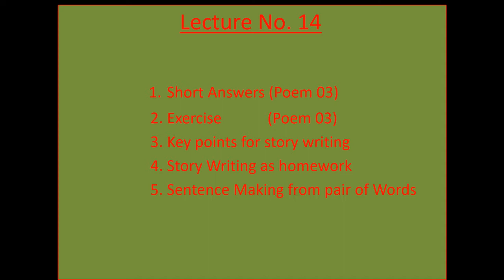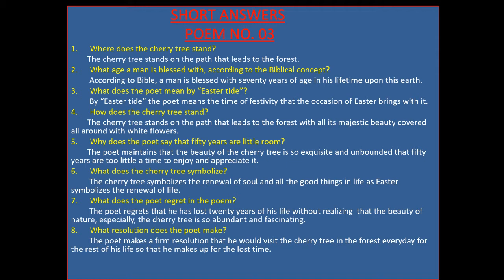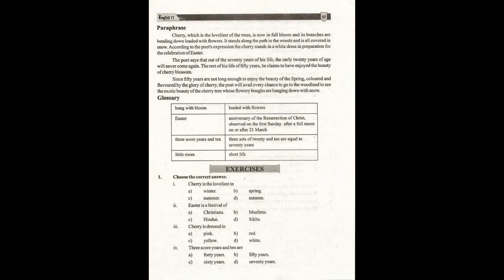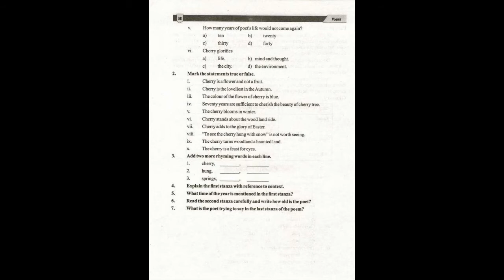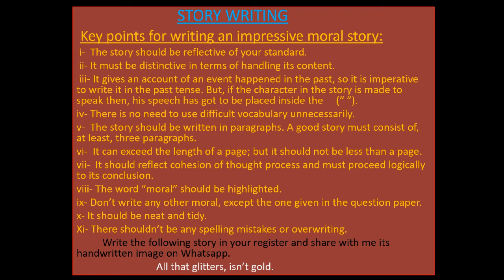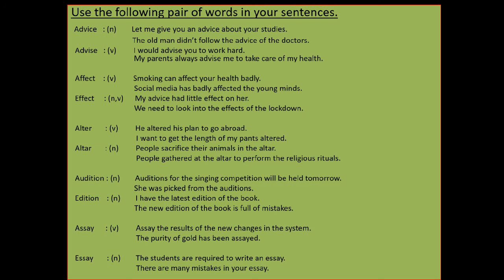CCKK - 1st Year - English- Lecture 14 -Nadeem Ali